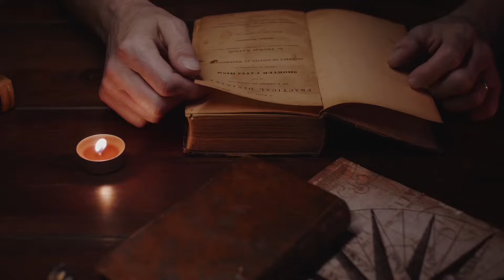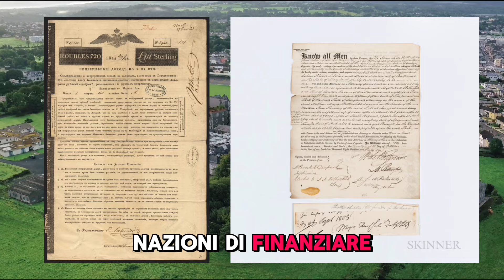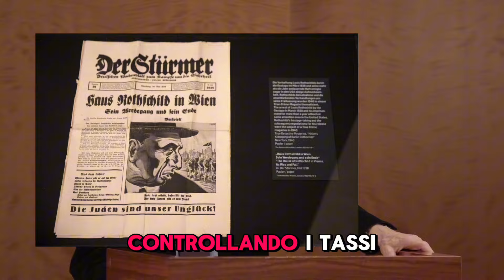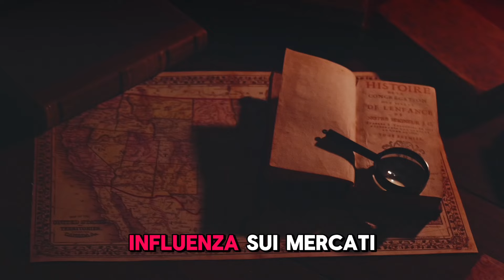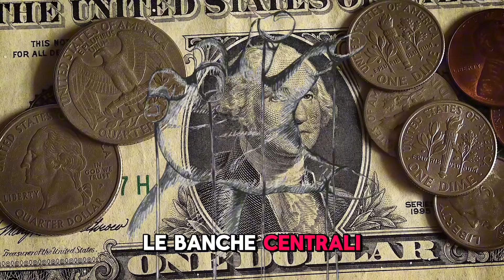La storia della FAMIGLIA ROTCHSCHILD: Una delle FAMIGLIE piu RICCHE al MONDO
✅ Per Investire in Crypto utilizzo 👇
► BITGET Sconto 10% fees a vita e fino a 8.020$ bonus